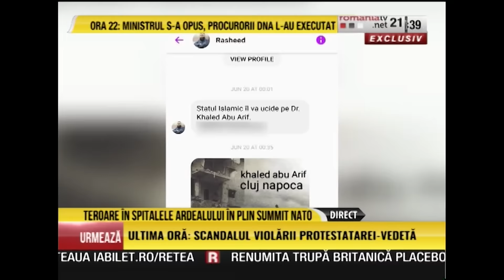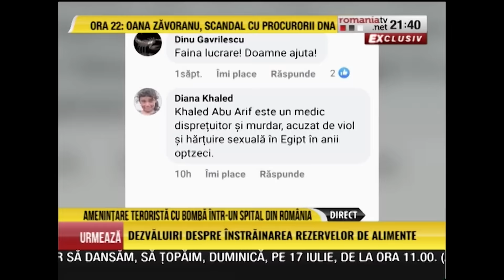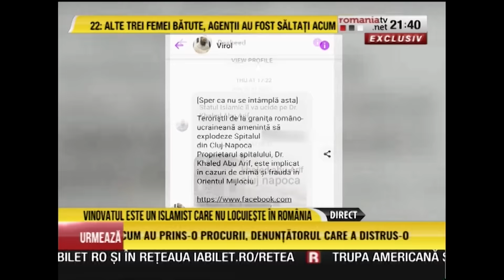PUNCTUL CULMINANT cu Victor Ciutacu 29.06.2022 Informaţii de ultimă oră de la Summitul NATO